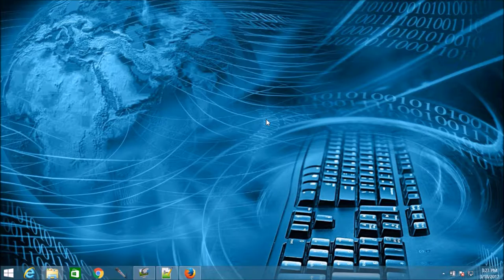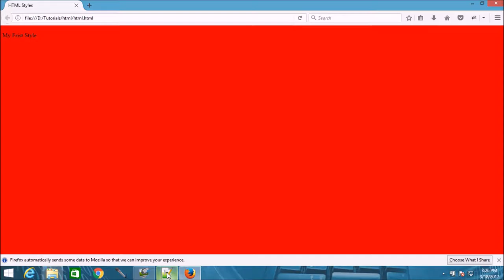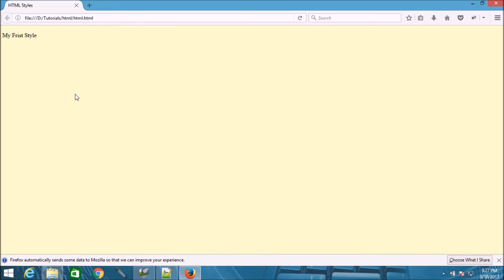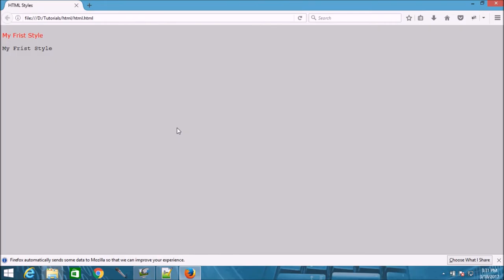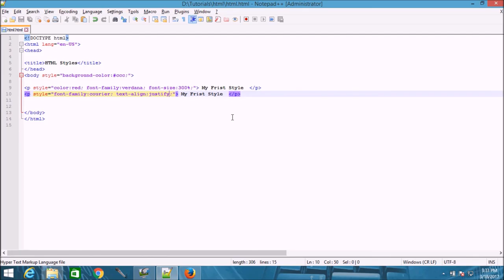Learn html styles video tutorials video tutorials in Hindi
HTML Style

background-color : defines the background color
color:blue : defines the text color
font-family : defines the font
font-size :  defines the text size
text-align : defines the horizontal text alignment